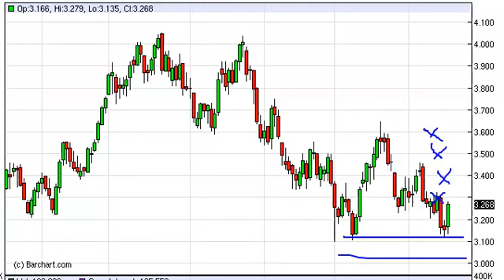Natural gas Technical Analysis for February 20, 2013 by FXEmpire.com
- February 20, 2013 commodity daily technical analysis for the Natural gas commodity. Find more information about Forex and Commodities News Technical Analysis Fundamental Analysis and Brokers